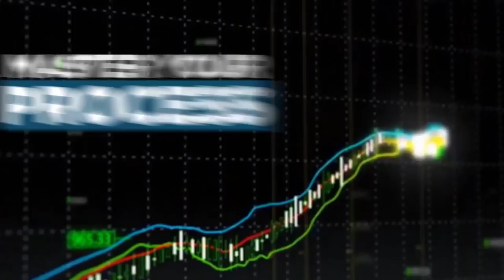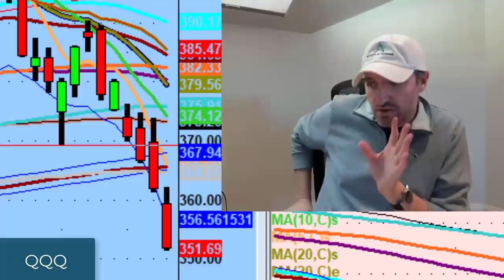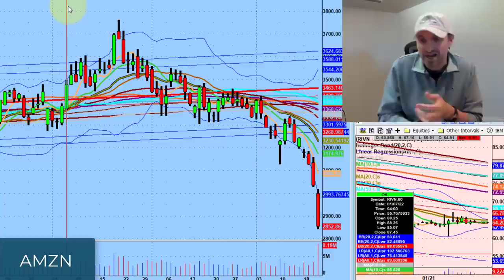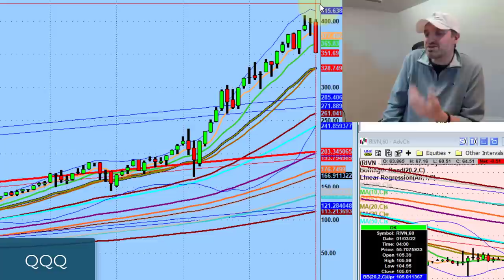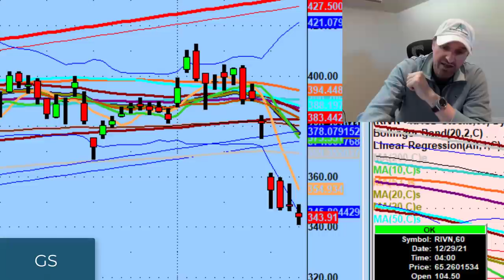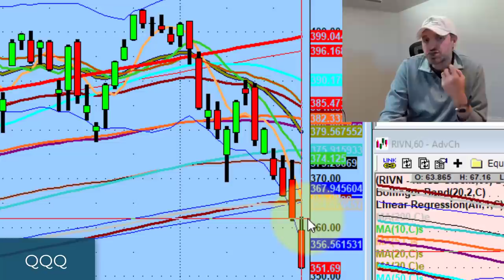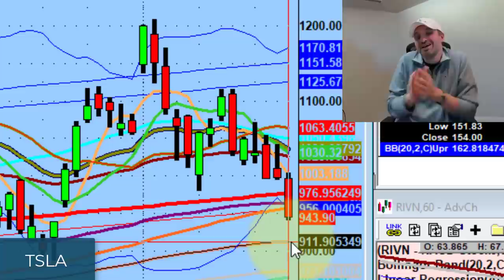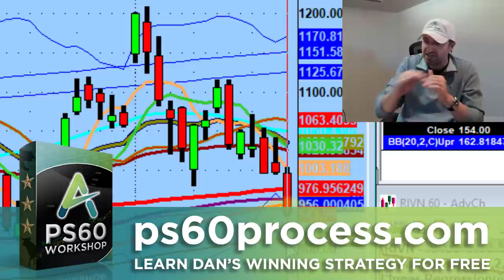The Two Choices Traders Have When The Market Faces A Huge Decline | Stock Market Technical Analysis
Many new traders haven't experienced a big market decline before. In my 23 years of trading, I've seen this several times & it's an opportunity.

Today we discuss the two choices we have as the QQQ continues to build below the 200ma & why we need to stay away from overextended names.

💚 COMMUNITY SUPPORT 💚